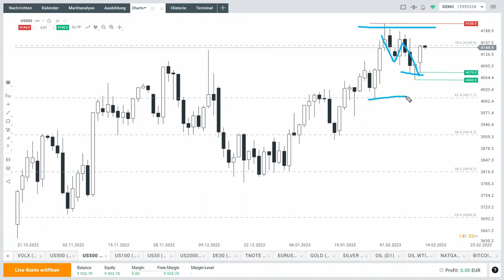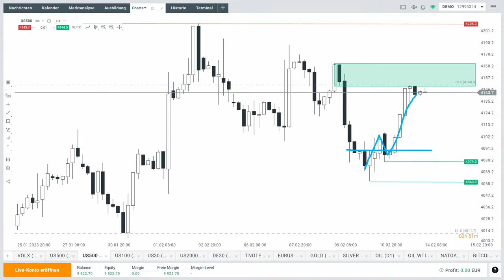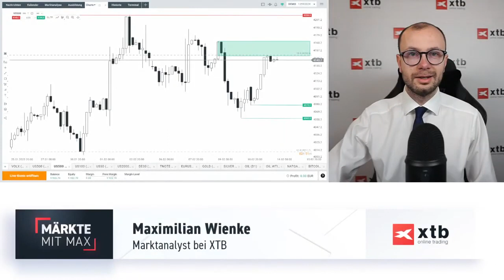S&P 500 mit weiterer Erholungsrally? Analyse kurz vor den US-Inflationsdaten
Heute um 14:30 Uhr stehen die US-Inflationsdaten an. Nur wenige Stunden vorher blickt Max Wienke im folgenden Video auf die Chance einer weiteren Erholungsrally im S&P 500.